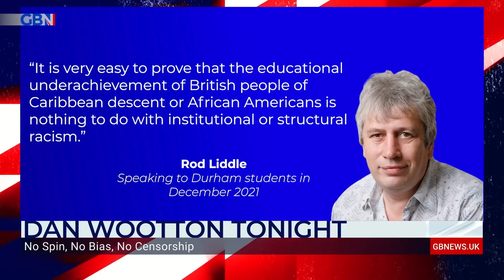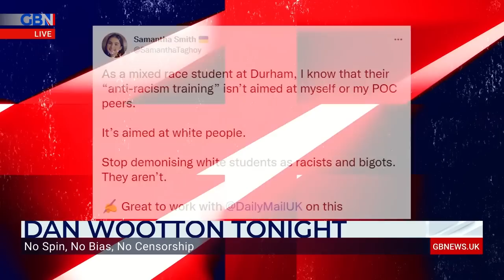'WOKE Durham Snowflakes ZERO – Rod Liddle one' says Dan Wootton after 'anti-racism training' row